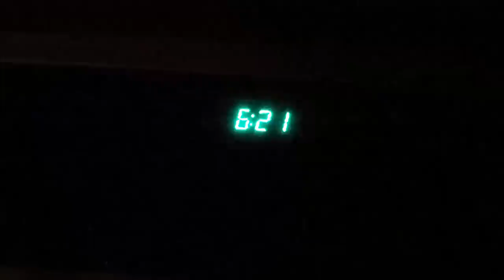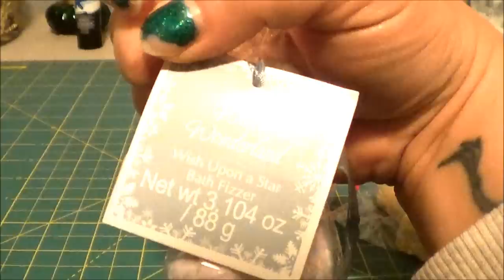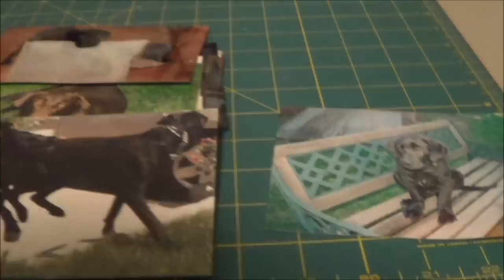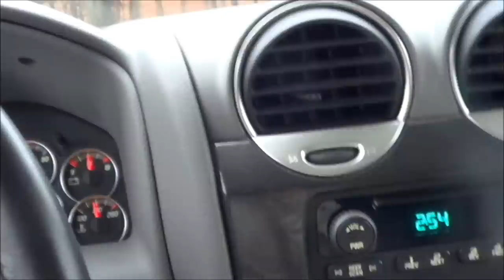Puppy Bo ;)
Tuesday Vlog